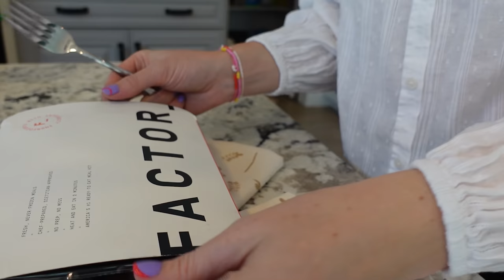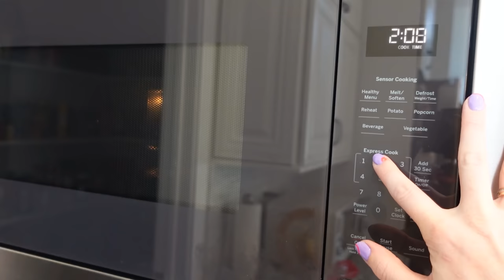MISSION IMPOSSIBLE GHOST PROTOCOL (2011) | FIRST TIME WATCHING | MOVIE REACTION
Enjoy our reaction as we watch Mission: Impossible - Ghost Protocol for the first time!

0:00 - Intro
5:58 - Reaction
41:26 - Review